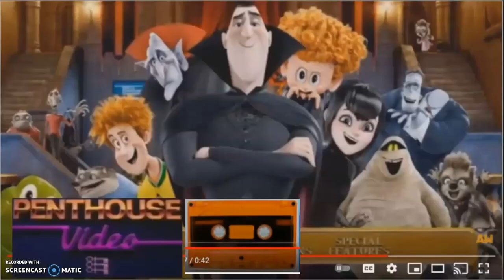Everything Has Fallen Into Hotel Transylvania 2 DVD Menu Add Round 2